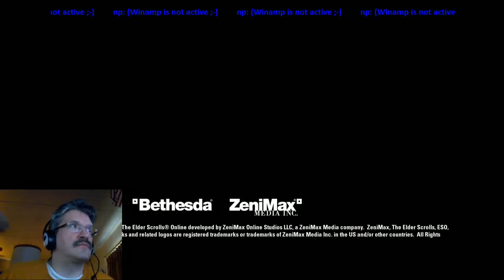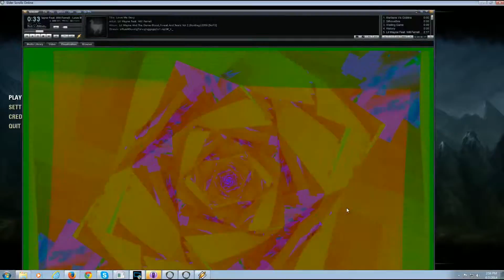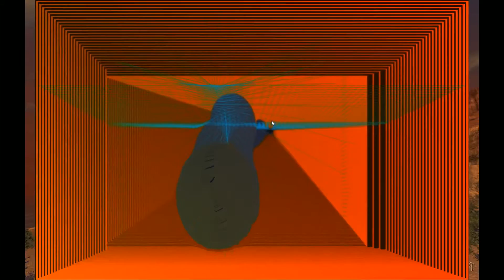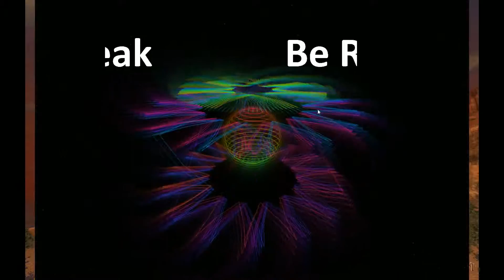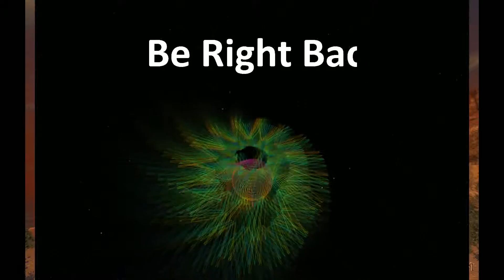Elder Scrolls Online STache time! - 1 / 8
Shinystar playing Elder scrolls time!